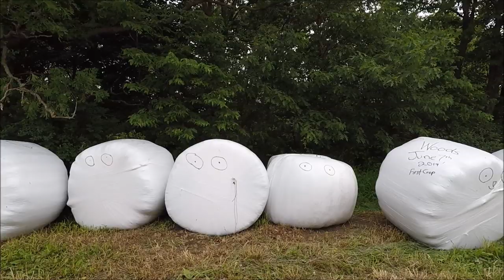Small square baling grass hay with an International square baler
Saturday, June 8, we baled the last bit of grass from the woods into small squares. We used an International square baler. Thankfully everything went well!